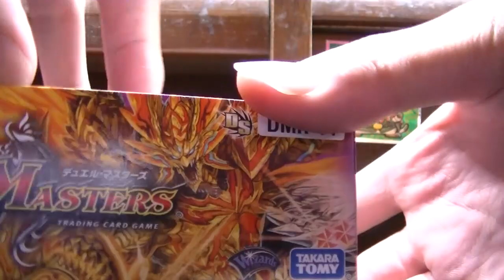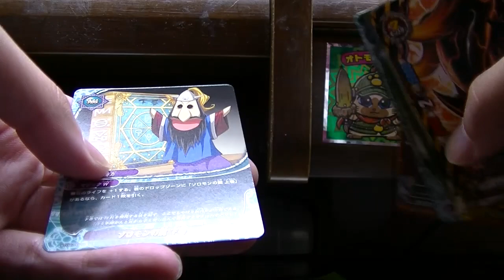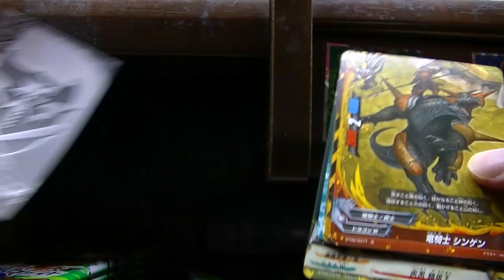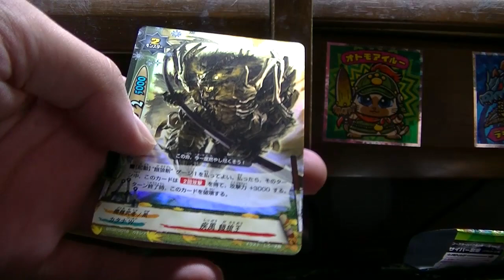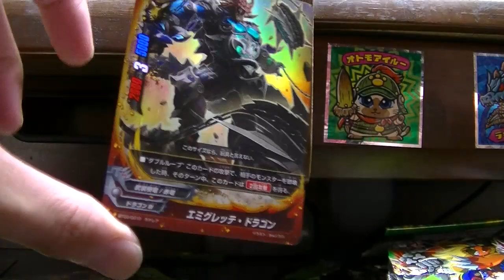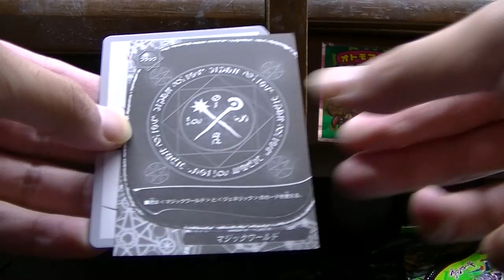バディファイトサイバー忍軍９パック開封動画始まるよ～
今回意味不明なこと言ってすまん・・・。
ガチレア二枚しかあたりませんでした。